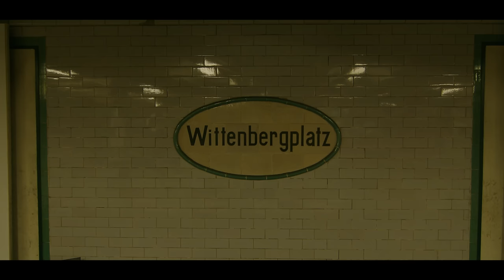Lucio101 - Wittenbergplatz (prod. by Brasco)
Prod. by Brasco &  FRI

directed by : Marco Schnarbach & Lucio101
additional footage: @anton.avo
Licht : Jan Noah Wittenstein

Mixed by Brasco
Master by Volker "IDR" Gebhardt